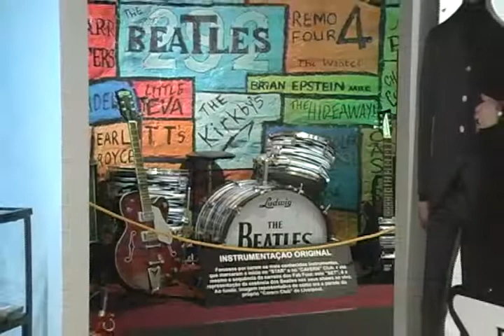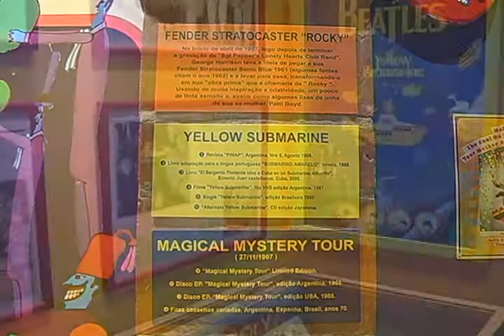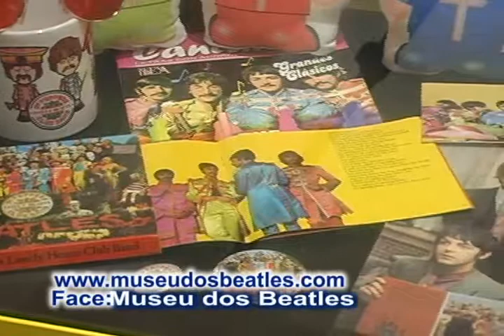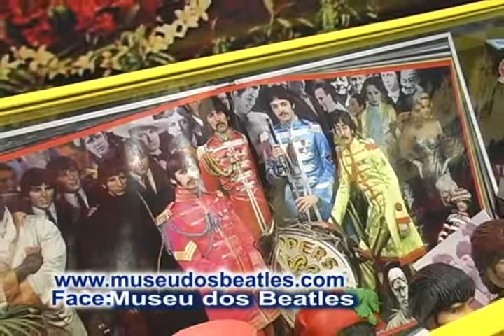Museu do Beatles em Canela RS...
Museu dos Beatles em Canela-RS, maravilhoso, uma viagem ao passado.Confira!!!